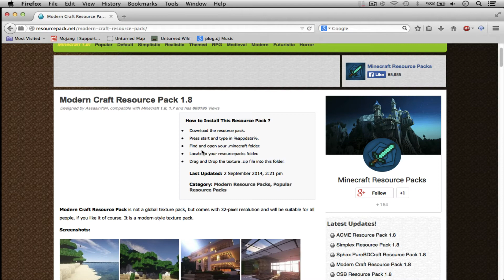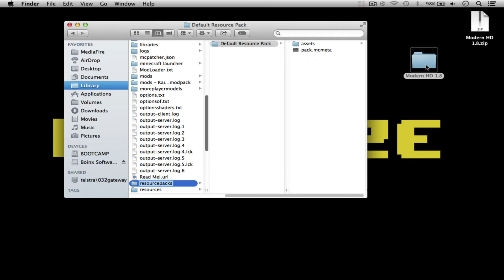How To: Install A Minecraft Resource Pack [Mac] [1.10.2]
Here's a simple tutorial on how to install a Minecraft resource pack on mac!
[This works with all Minecraft versions which support resource packs]